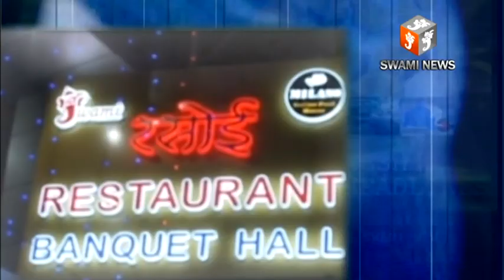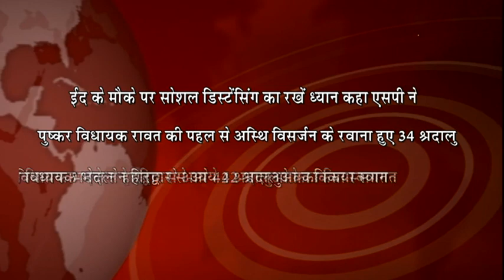Today's Ajmer Headlines 23 May 2020